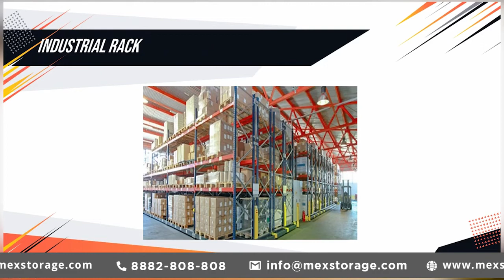Light Duty Storage Rack In Ahmedabad.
MEX Storage Systems Pvt. Ltd. is one of the trusted Light Duty Storage Rack In Ahmedabad, India. We Offer Storage Racks at the best price to cater to your distinct needs.

Our Product Range includes:
MOBILE COMPACTORS